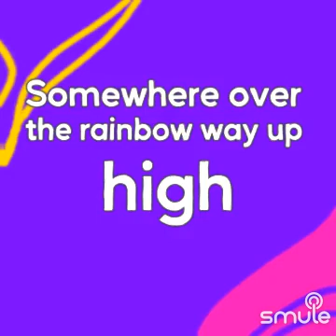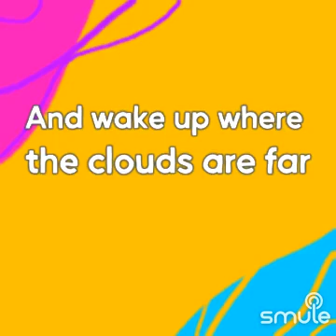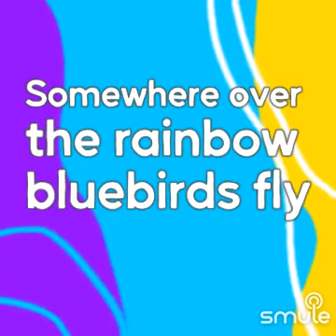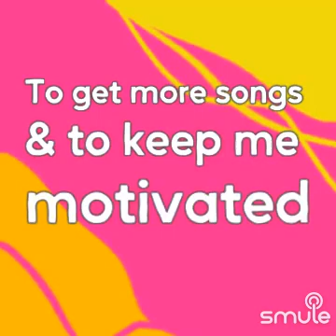✨Over The Rainbow🌹cover🍀20230328🌷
✨Over The Rainbow🌹cover

🍀20230328🌷